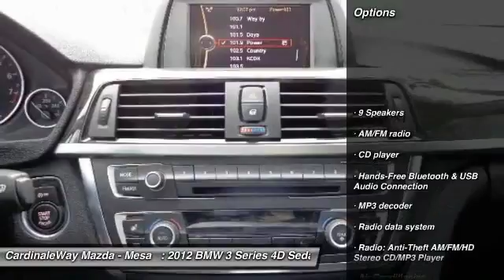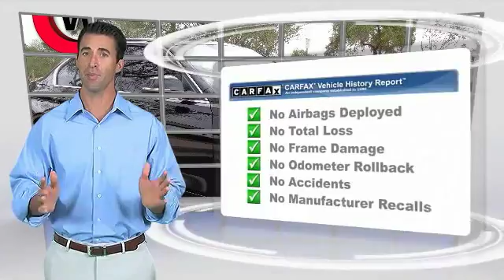2012 BMW 3 Series Mesa AZ P6507A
2012 BMW 3 Series 328i

6343 E. Test Drive

2.0L 4-Cylinder DOHC 16V Turbocharged, Leatherette Upholstery, Memory Seat, Heated & Cooled Seats, and MP3 decoder. These Antilock Brakes eat red lights for breakfast. Confused about which vehicle to buy? Well look no further than this fantastic 2012 BMW 3 Series. Deft engineering. The 3-Series has been on Car and Driver magazine s annual Ten Best list 22 times, making it the longest running entry in the list. Stop by CardinaleWay Mazda Mesa today! Vehicle price and availability are subject to change without notice.